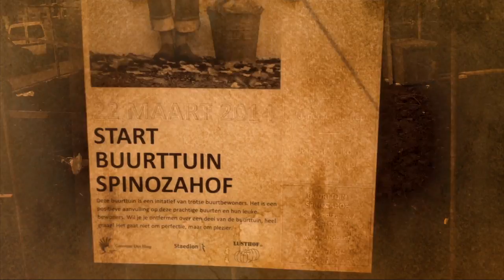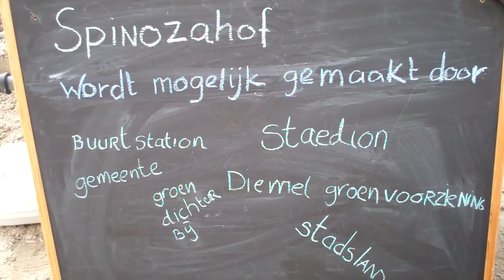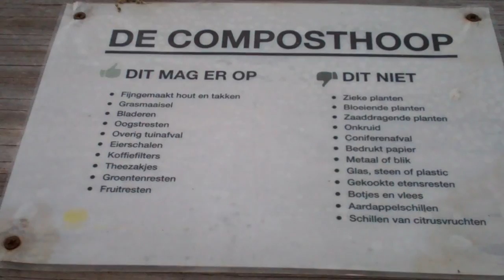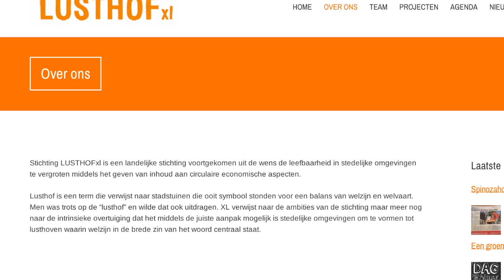BUURTTUIN SPINOZAHOF UPDATE SEPTEMBER 2014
De buurttuin Spinozahof in de Stationsbuurt in Den Haag is een half jaar in gebruik. Wat een verschil. Van vuilnisbelt tot buurttuin. Ze kreeg de Piet Vink Prijs 2014 en maakt veel buurtbewoners gelukkig. voor meer informatie. Muziek van Zulya.